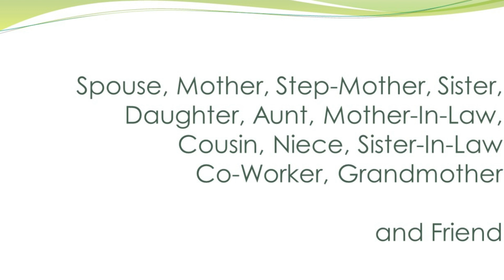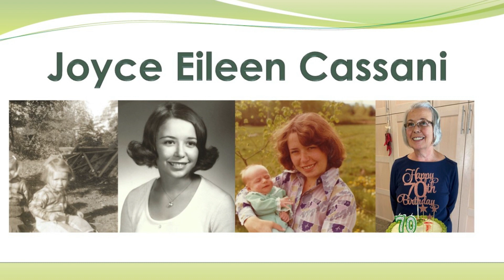Joyce Cassani Photos